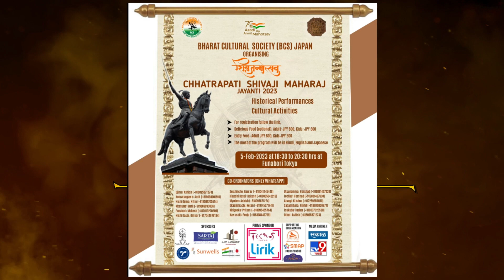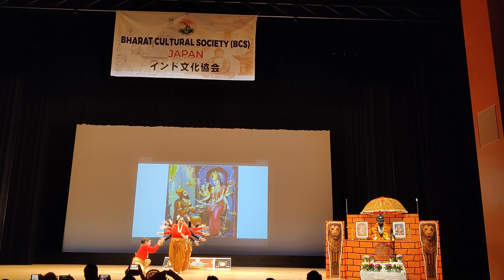SHIVJAYANTI 2023 BCS JAPAN || Dance performance by ladies